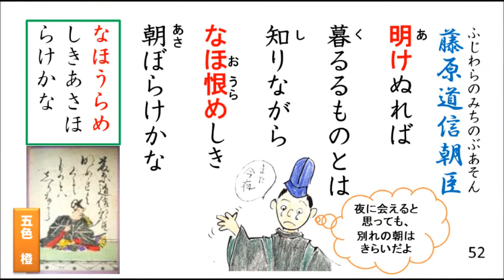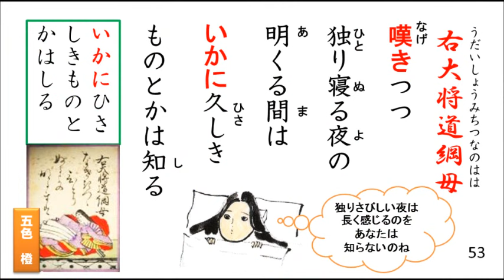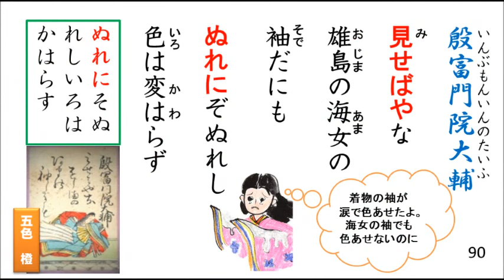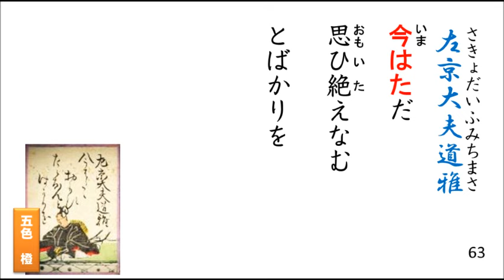【五色百人一首】”かるた取り大会”勝利のための早覚え歌（オレンジ札）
風そよぐ～の句にミスがありました。「みそぎの⇒みそぎぞ」が正解です。ごめんなさい。

「歌を覚えただけでは勝てませんでした」というコメントをいただきました。

その通り、上の句を最後まで聞かなくても、下の句が浮かばないと札をゲットできません。

そこで、こんな歌を作ってみました。あくまでもちゃんと歌を覚えてから、練習をしてくださいね。

実践の結果をコメントいただけたらうれしいです。